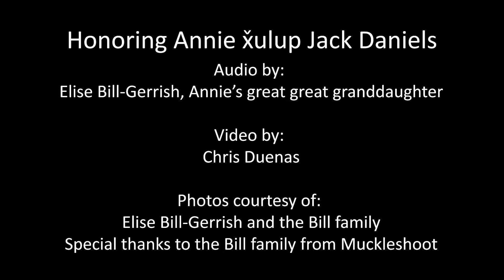Lushootseed First Language Speaker Series - Annie Jack Daniels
Lushootseed First Language Speaker Series – Annie Jack Daniels, Duwamish/Muckleshoot

ʔuk’ʷədiidəxʷ čəł ti siʔiʔab tuʔaciłtalbixʷ ʔułəgʷšitubuł ʔə ti txʷəlšucid gʷətxʷəlšucidəbałi. We are praisingly thanking the honorable ancestral people who left this Twulshootseed language here for us that we might speak Twulshootseed.

ʔal kʷi słukʷalb, ʔuhigʷalikʷ čəł tsi siʔab tuAnnie x̌ulup Jack Daniels. xʷduʔabš yəxʷ bəqəlšułabš tsiił tux̌ulup. This month, we are honoring Lushootseed first language speaker, Annie x̌ulup Jack Daniels who was Duwamish and Muckleshoot.

ʔuƛ’iq’ucidtəb ʔə tiił pastəducidəb ʔə tə miʔmuʔad, gʷəl ʔuc’awqʷucidəbəxʷ.
tux̌ʷ, xʷəlšucidəb ʔə tə ʔiłqa. She was recorded speaking English, Ichishkíin/Sahaptin (Yakima/Yakama). But mostly she spoke Lushootseed.

These videos were created to honor and highlight our first language speakers of Lushootseed. These speakers grew up hearing Lushootseed spoken all around them, and Lushootseed was their first language. Many of our ancestors spoke multiple languages. They were incredibly intelligent. But as each generation passed, assimilation, boarding schools and other factors caused our ancestors to speak less and less of our language.

This video was made in collaboration with the descendants of tsi siʔab Annie Jack Daniels, and you will hear the voice of her great great granddaughter Elise Bill-Gerrish speaking Lushootseed. A very powerful message that our ancestral language carried through to the future generations, despite efforts to eradicate it.

●Honoring: Annie x̌ulup Jack Daniels
●Written by: Amber Hayward & Zalmai ʔəswəli Zahir
●Edits by: Elise Bill-Gerrish, Annie’s great great granddaughter
●Lushootseed Translation by: Zalmai ʔəswəli Zahir
●Audio by: Elise Bill-Gerrish, Annie’s great great granddaughter
●Video by: Chris Duenas
●Photos courtesy of: Elise Bill-Gerrish and the Bill family
●Special thanks to the Bill family from Muckleshoot